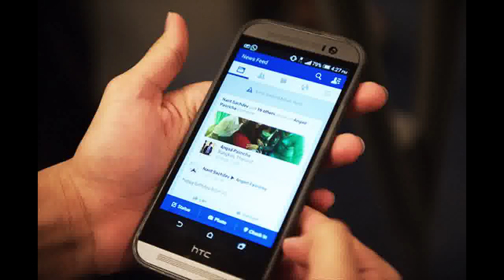Facebook In Talks with Major Labels for Music Video Trial